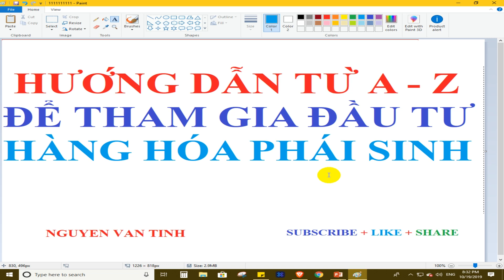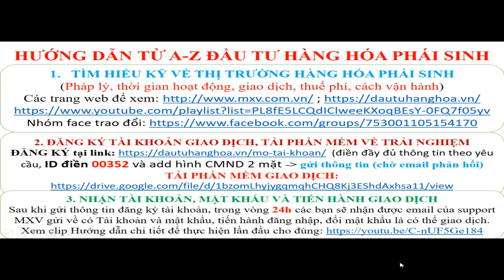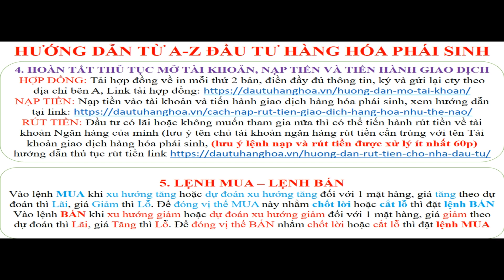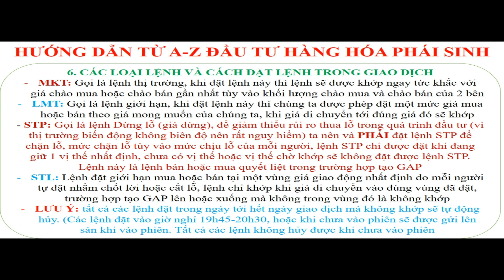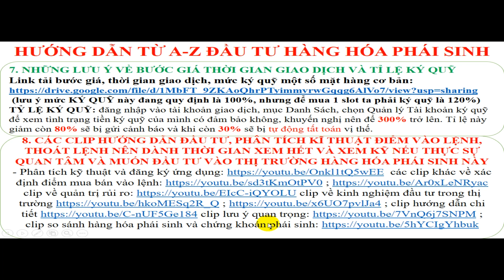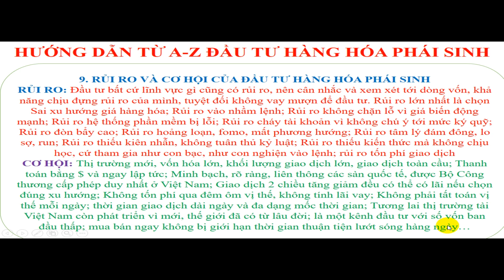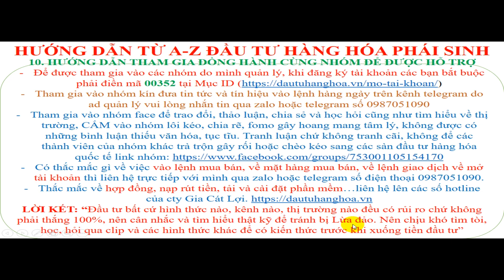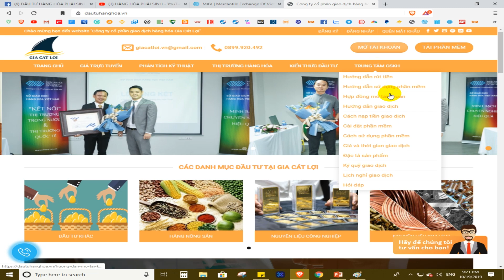Hướng dẫn từ A-Z để tham gia đầu tư hàng hóa phái sinh